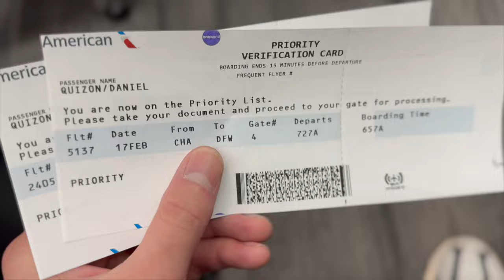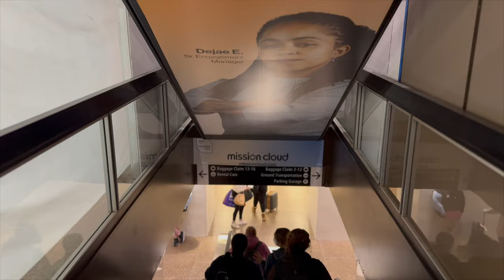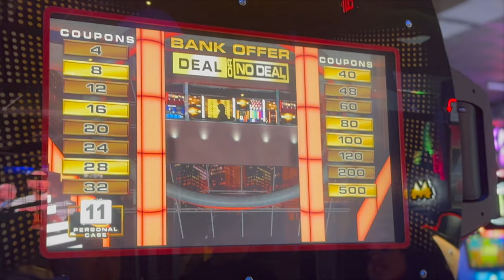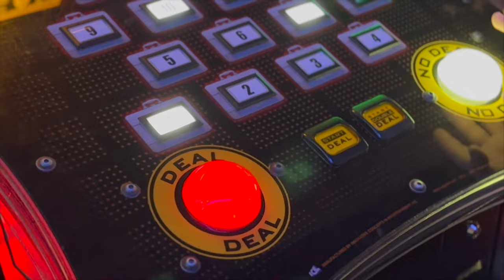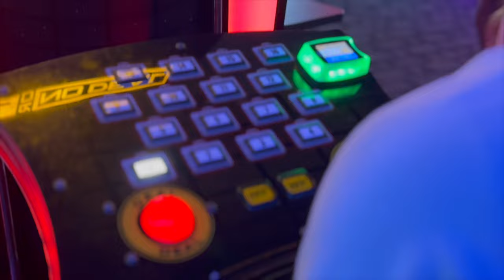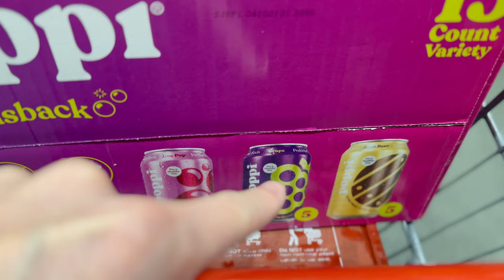travel vlog | airplane to Seattle, dates, pottery, errands, cooking | Vlog #8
I traveled to Seattle, WA to visit my girlfriend Zanneta for her Birthday even though it was on the 14th of Feb., but we made it!

This vlog was during the first week of my trip.

I didn't move out...not yet anyway

Comment if you like the videos so far and what you wanna see!

Camera: iPhone 15 Pro
Editing Softwares: iMovie and CapCut
Machine: Mac Mini M2